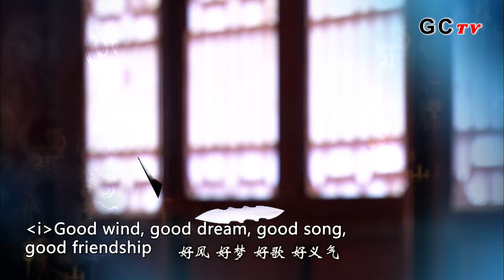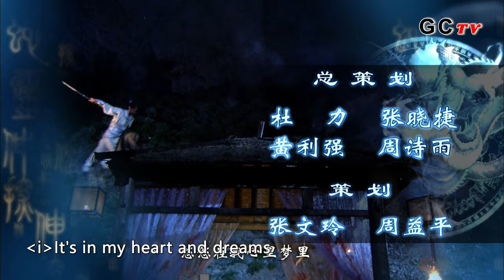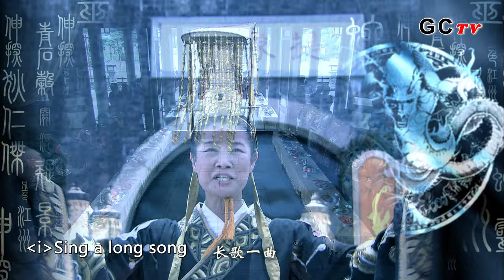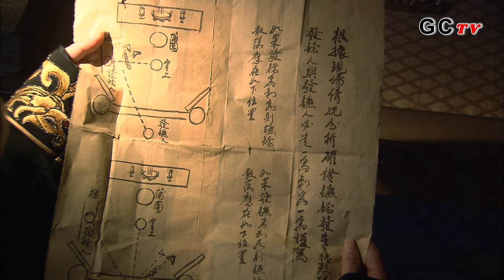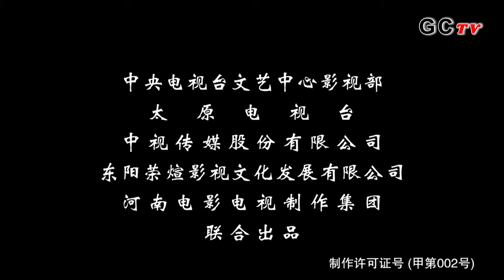ENG SUB∣Amazing Detective Di Renjie 2 EP16∣4K UHD神探狄仁傑2∣Liang Guanhua∣Zhang Zijian∣Lü Zhong∣GCTV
The plot of Amazing Detective Di Renjie 2:
The plot is divided into three parts as follows:

Amazing Detective Di Renjie 2 Episode16 plot ：
Wu Ze Tian had arrived at the temple. As the celebration began, the assassin, She Ling, hid in the ceiling, finding the chance to kill the emperor. Intending to commit the murder, however, he hesitated. Right at this moment, he saw another weapon attacking the emperor. Being surprised, he threw out his weapon, and saved the emperor instead of killing him. Although Di had forseen this, he still let Shan Ling slipped away.

Written:Qian Yanqiu
Directed:Qian Yanqiu
language:Chinese
subtitle：English